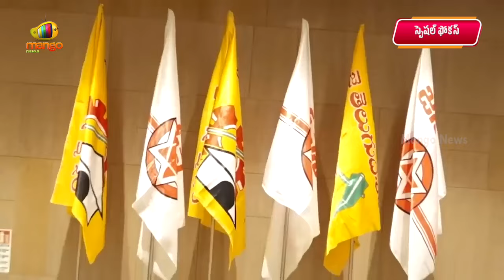Special Focus On YS Sharmila Targeting YCP Govt Rule | Congress Vs YCP | AP Elections | Mango News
Special Focus On YS Sharmila Targeting YCP Govt Rule.